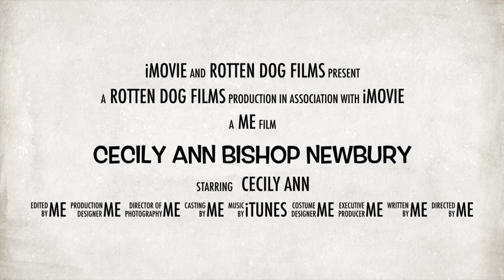Cecily Ann, International Westie of Mystery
Cecily Ann - a westie of many talents.  Shot and edited entirely on my iPhone 4S.  Enjoy!